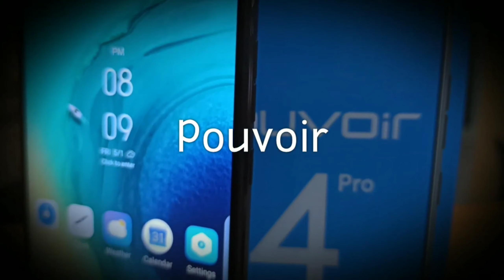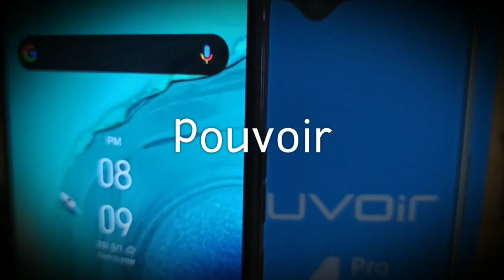Tecno pouvoir 4/pouvoir 4pro price in Pakistan!! | full specs. 6000mah battery🔋😯 and my opinion!!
Tecno Pouvoir 4 and Tecno Pouvoir 4PRO.

BuildOSAndroid 10 OSUIHiosDimensions174.9 x 79.6 x 9.2mmWeightN/ASIMDual Sim, Dual Standby (Nano-SIM)ColorsVarious

Frequency2G BandSIM1: GSM 850 / 900 / 1800 / 1900
SIM2: GSM 850 / 900 / 1800 / 19003G BandHSDPA 850 / 900 / 1900 / 21004G BandLTE band 1(2100), 2(1900), 3(1800), 4(1700/2100), 5(850), 7(2600), 8(900), 20(800), 28(700), 38(2600), 40(2300), 41(2500)DisplayTechnologyIPS LCD Capacitive Touchscreen, 16M Colors, MultitouchSize7.0 InchesResolution720 x 1640 Pixels (~256 PPI)FeaturesSensorsAccelerometer, Compass, Face Unlock, Fingerprint (rear mounted), ProximityAudio3.5mm Audio Jack, MP4/H.264 player, MP3/WAV/eAAC+/FLAC player, Speaker PhoneBrowserHTML5MessagingSMS(threaded view), MMS, Email, Push Mail, IMGamesBuilt-in + DownloadableTorchYesExtraPhoto/video editor, Document viewer

BatteryCapacity(Li-Po Non removable), 6000 mAh